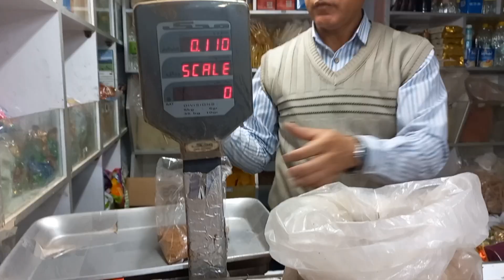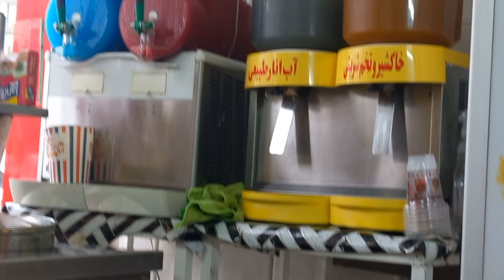پیرکی تنوری ورفتن یهویی من /pirki tanoori